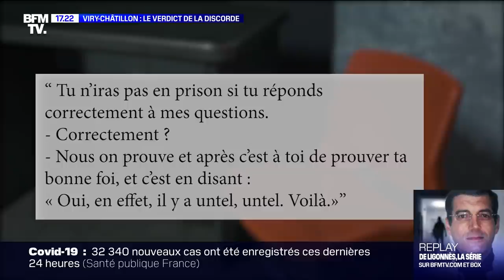Viry-Châtillon: le verdict de la discorde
Les policiers qui dénoncent toujours le verdict prononcé en appel contre un groupe de jeune, accusé d'avoir volontairement brûlé des policiers à Viry-Châtillon en 2016. Huit des treize prévenus sont quittés. Les cinq autres sont condamnés à des peines allant de 6 à 18 ans  de prison. Un verdict plus clément qu'en première instance et beaucoup plus léger aux yeux des policiers. Colère contre colère, la police et la justice ont toujours autant de mal à se réconcilier.